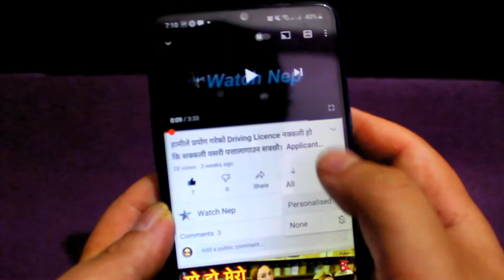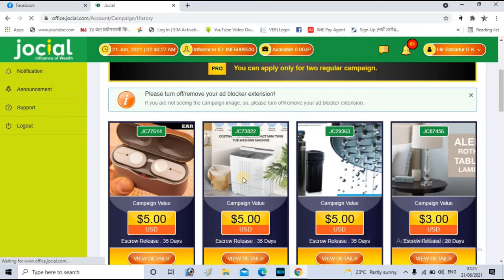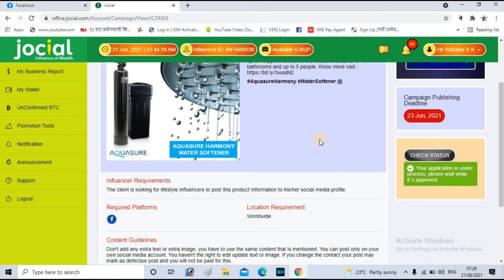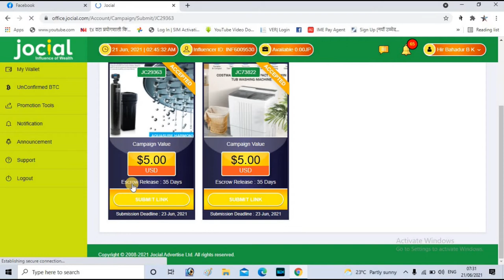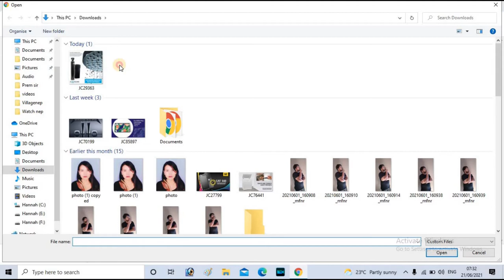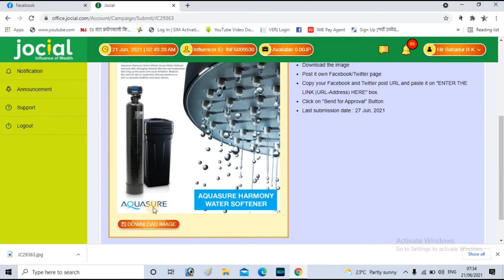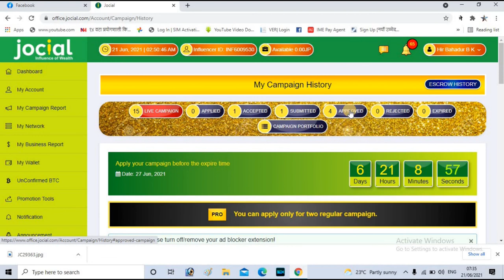how to advertising post of jocial l जोसियलको पोष्ट फेसबुकमा कसरी राख्ने